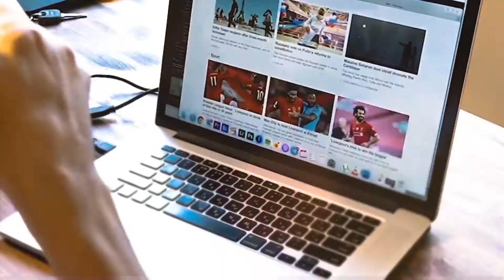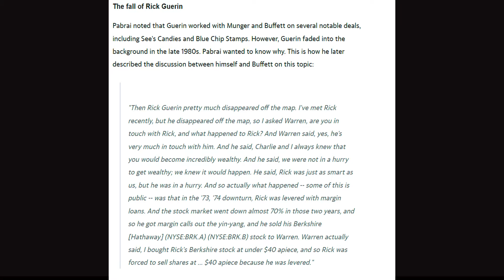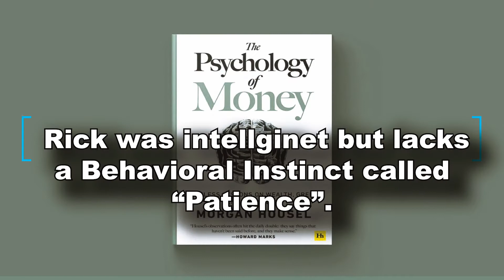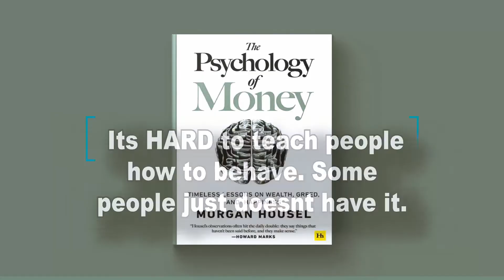The Psychology of Money: What is Good Investing | Investing 101 | Investing For Beginners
In this episode, Morgan Housel discusses what good investing is. Morgan is the author of "The Psychology of Money". One of the best selling books out there that focuses on behavioral finance.

The Psychology of Money: What is Good Investing